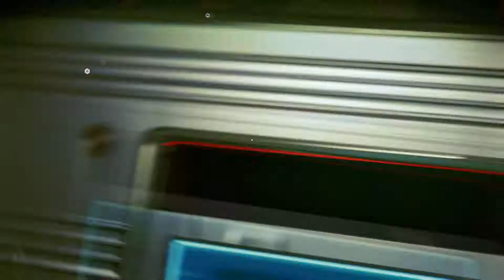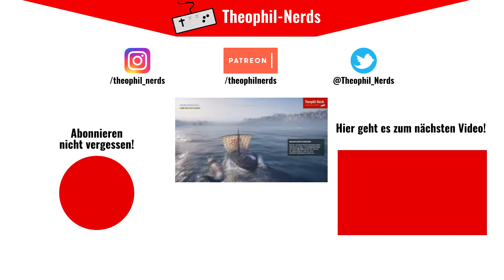No Man's Sky (Let's Play German/Deutsch) 👨‍🚀 59 - Einmal Reperatur bitte!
No Man's Sky wurde vom Sinn für Abenteuer und Fantasie der klassischen Science-Fiction inspiriert und lässt dich eine Galaxie erforschen, die voller einzigartiger Planeten und Lebensformen ist.

Über No Man´s Sky:
Publisher: Hello Games, Sony Interactive Entertainment (PS4), iam8bit (Windows, „Explorer's Edition“)
Entwickler: Hello Games
Genre: Action-Adventure, Open-World-Spiel, Survival
Plattformen:  PlayStation 4, Microsoft Windows PC, Xbox One

WERBUNG